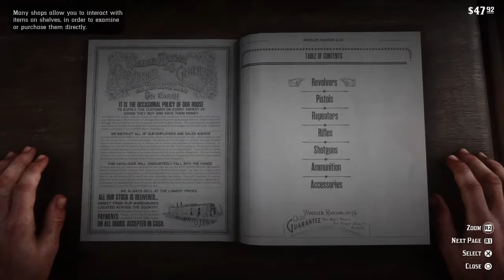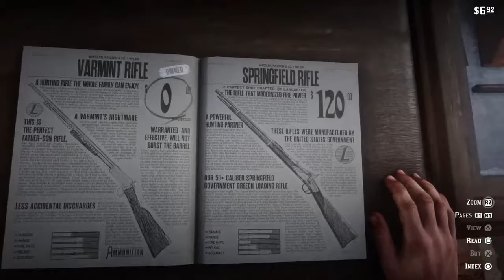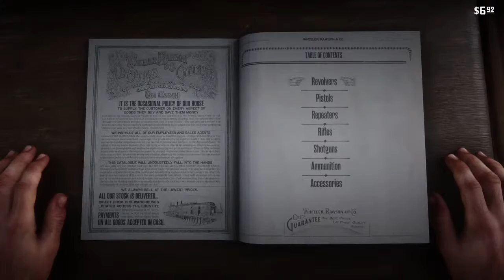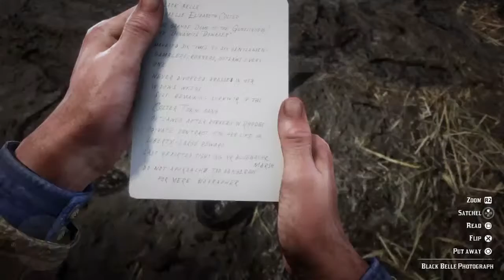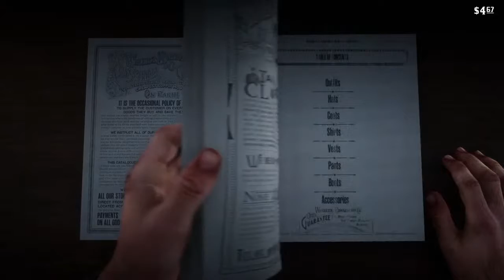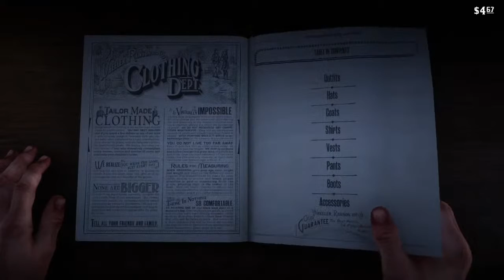Red Dead Redemption 2 story play through- Part 1